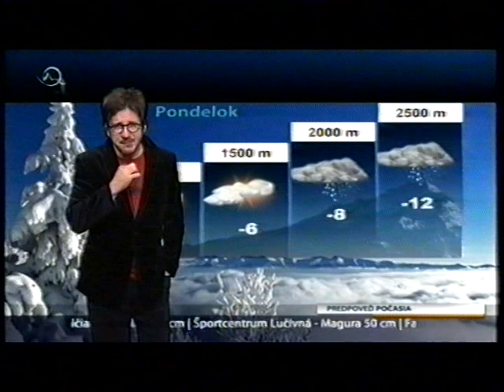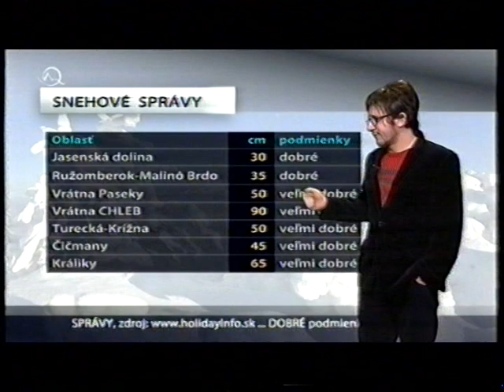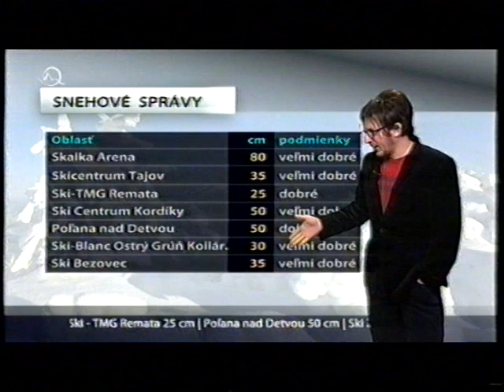Predpoveď počasia Markíza 8.1.2012 (VHS)